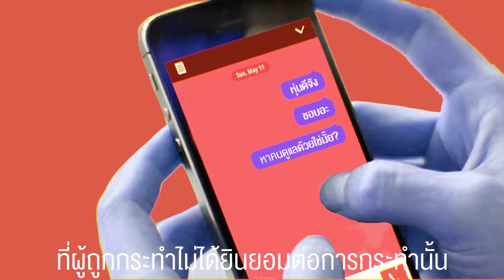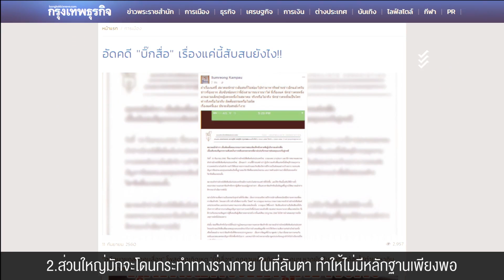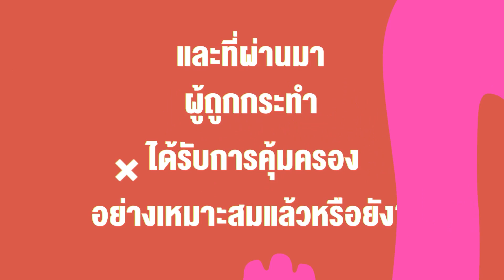ย้อนรอยถอดบทเรียนแก้ไขปัญหา "การคุกคามทางเพศ" | workpointTODAY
การคุกคามทางเพศ (Sexual harassment) เป็นปัญหาที่ซ่อนอยู่ในสังคมไทยมานาน หลายกรณีเกิดขึ้นโดยที่ฝ่ายกระทำอาจจะไม่รู้ตัวด้วยซ้ำ ทีมข่าว workpointTODAY พาไปสำรวจปัญหานี้